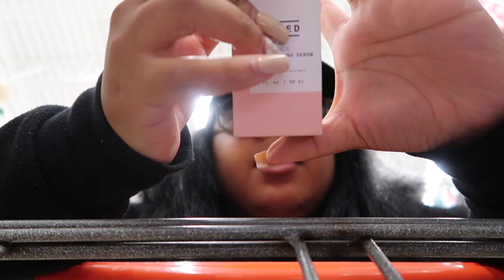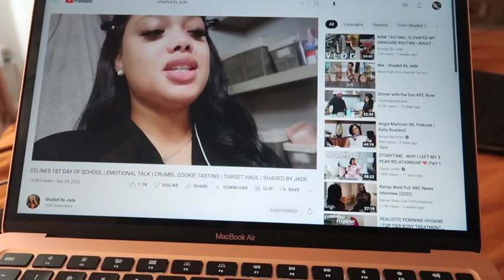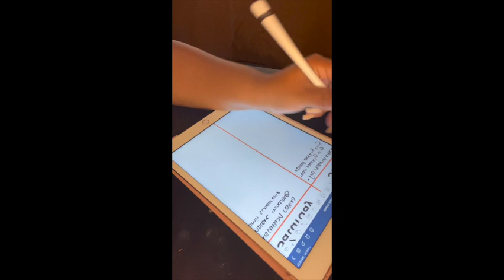Nursing School Weekly Vlog|Skincare Shopping| Left with a baby for weekend| Chit Chat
Hi Sunshines.

I'm a little late to vlogtober LOL but, I got my ssshh together now !